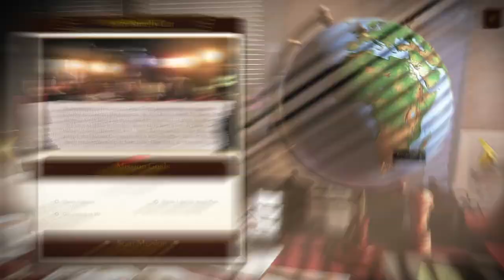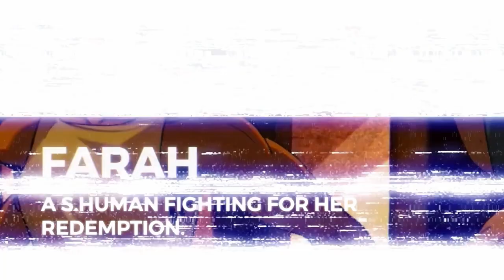14 Cozy Games Releasing on Nintendo Switch & PC in June!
There're some amazing cozy games releasing on Nintendo Switch and PC in June!

From farming sims, to visual novels, city builders and puzzle games. There's something for everyone and lots for us!

What games are you most excited to play this month?

00:00 - Intro
00:17 - Pile Up!
00:41 - Aery: The Lost Hero
01:00 - Espresso Tycoon
01:25 - Mask of the Rose
02:05 - Harmony: The Fall of Reverie
02:35 - Dordogne
03:08 - Daydream: Forgotten Sorrow
03:30 - Fall of Porcupine
04:04 - Story of Seasons: A Wonderful Life
04:29 - Little Friends: Puppy Island
04:57 - A Long Journey to an Uncertain End
05:18 - Everdream Valley
05:31 - Love Shore
05:53 - Hamster on Rails

About The Cozy Gaming Club ☁️
Here at The Cozy Gaming Club we'll introduce you to new cozy games, co-op experiences, and cozy game discussions.